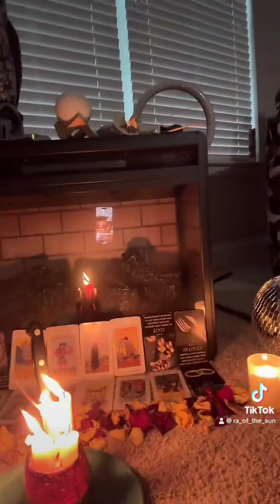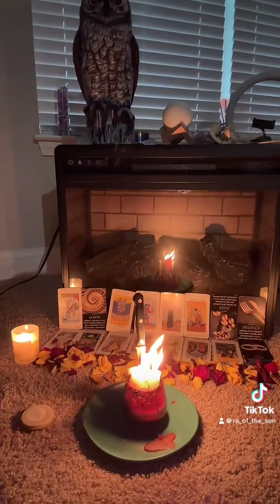Light The Way: Be The Saver